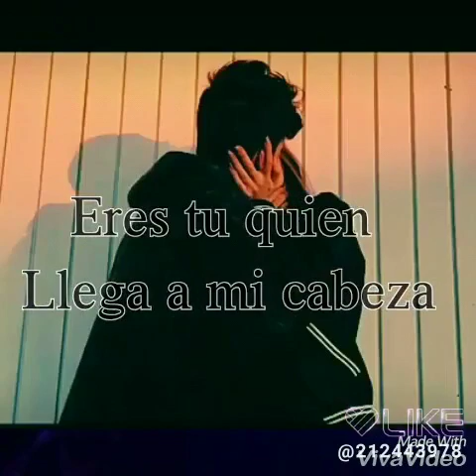Los videos de emilse